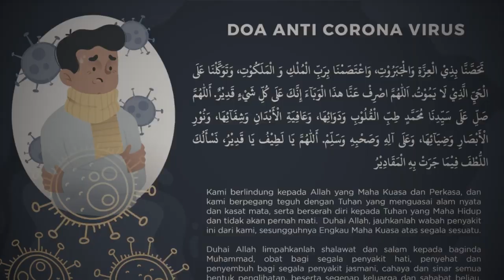Doa Berlindung dari Penyakit || Habib Novel Alaydrus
Terima kasih banyak telah menonton dari kajian Agama Islam ini yang kami sajikan untuk Anda.

Semoga Channel kami ini, bisa memberikan manfaat bagi kita Semua. Terima kasih juga untuk Habib Novel Alaydrus dan tim beliau sehingga tersedianya Video Berkajian Muslim.

Semoga Allah Swt selalu memberikan kesehatan buat beliau selalu menjaga beliau. Memberikan pahala buat beliau, dan memberikan kebaikan - kebaikan kepada beliau dan rekan yang lainnya / yang mengkaji kajian ini.

Terima Kasih